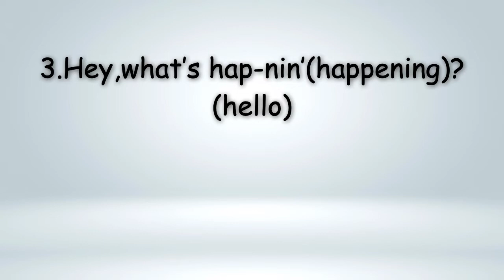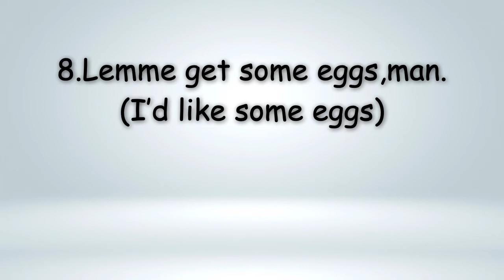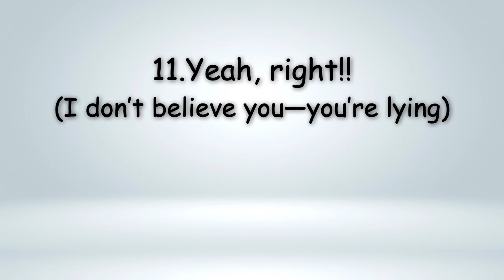The Easiest Way to Practice Speaking Quickly - Phrases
11 Common Everyday Phrases
Speaking Practice

1. Mornin’
(good morning)
2. Hey, what’s up?
Hey, what’s hap-nin’(happening)?
(hello)
4. Hey, what’s goin’ down, man?
(hello)
5. Hey, how’s everything going, bro?
(hello)
6. Nah,I think I’ll just stay home today.
(no-not in the mood)
7. Don’t feel like going out, man.
8. Lemme get some eggs, man.
(I’d like some eggs)
9. I got a little work to do.
(I’m a bit busy)
10. You gonna call’er?
(Are you going to give her a call?)
11. Yeah, right!!
(I don’t believe you—you’re lying)